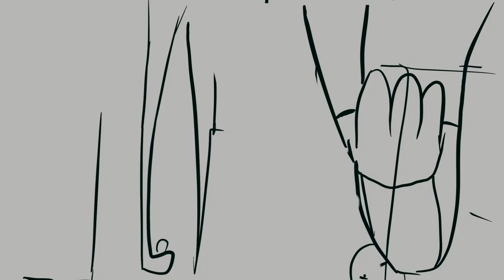Stimuli (“Bennington” by John Maus)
animation, short film, music video